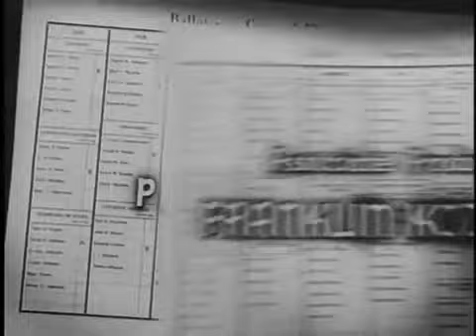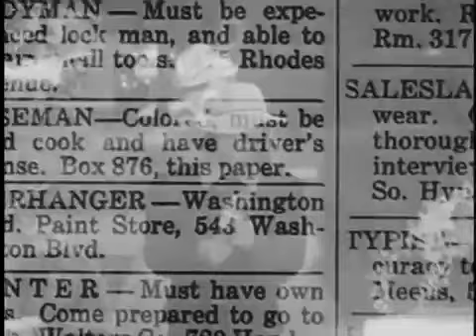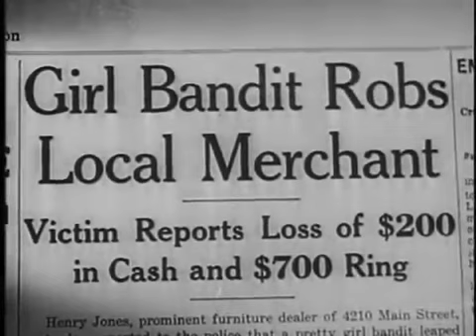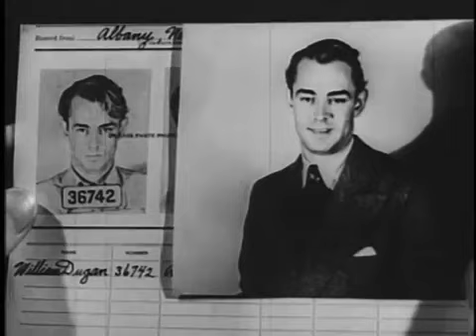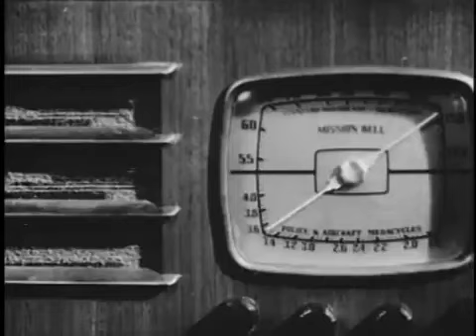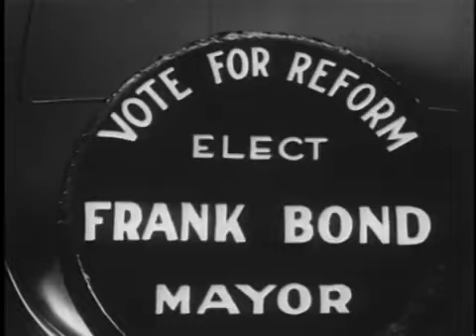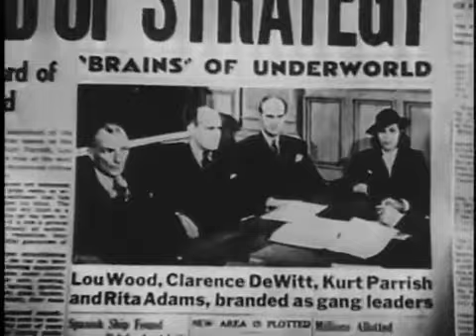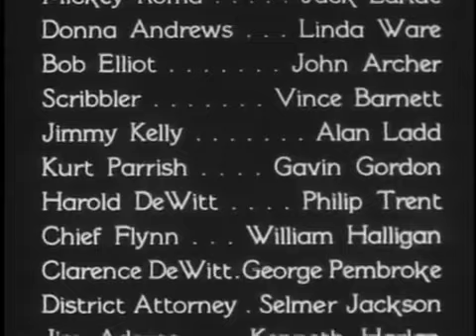Gangs, Inc 1941aka PAPER BULLETS- ALAN LADD in FILM NOIR THEATER!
The Kozinsky Brothers were businessmen who wanted to get into slot machines. They needed films for the machines and had a bad experience sourcing films from Cecil B. De Mille which prompted them to get into film production. They had a story written by Martin Mooney about two orphans who grow up into a life of crime. They formed KB Productions and made a verbal deal with Producers Releasing Corporation where they got $19,500 and 50% of the profits.[2]

The film was shut at Talisman Studios. It had its production budget doubled.[4]

The Kozinsky Brothers knew Jack LaRue from the racetrack (they owned some horses) and liked his performance in A Farewell to Arms; he was cast in the lead.[1] They spoke with Rochelle Hudson about the female lead but did not like it when she arrived at a meeting with her husband and two agents as "it reminded them of De Mille".[2] They ended up casting the more easy-going Joan Woodbury.

The film took six days to shoot. When it was done Monogram offered the brothers $50,000 plus 50% of the profits to have it, as there was only a verbal agreement with PRC. However the Kozinskys went with PRC because "our word is as good as our bond."

The movie was highly regarded and was the first film distributed by the Producers Releasing Corporation into the Loew's Circuit. It launched their careers as film producers.[2]

Jimmy Fidler wrote that the film "proves a buck's worth of entertainment can be made for a dime - by a guy who knows how."[5]

Distribution rights later transferred to Eagle Lion who re-released the film as Gangs Inc. The King brothers sued Eagle for breach of contract asking for revenue.